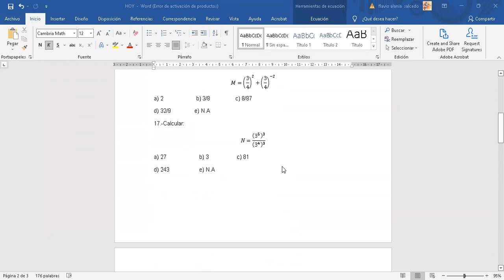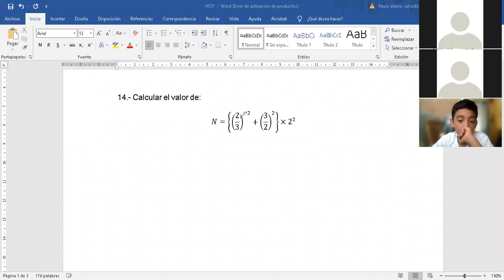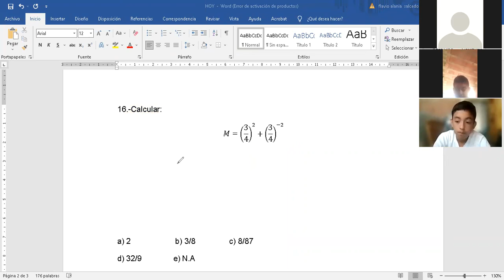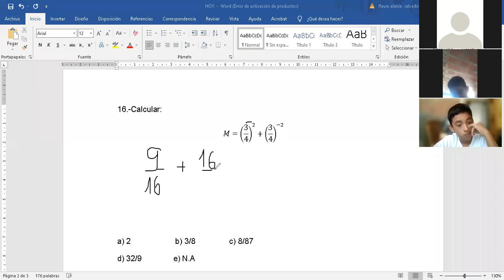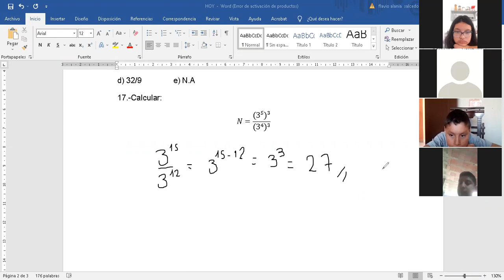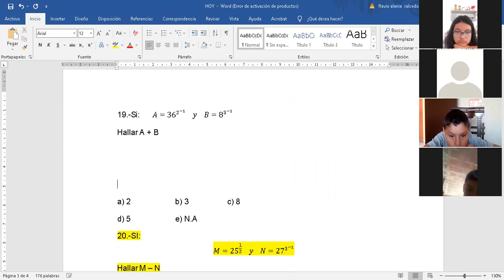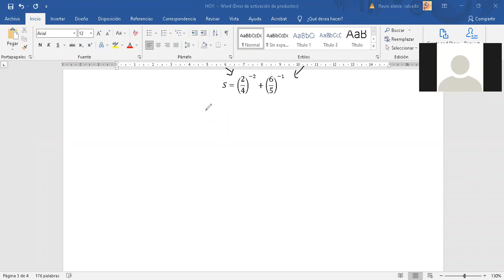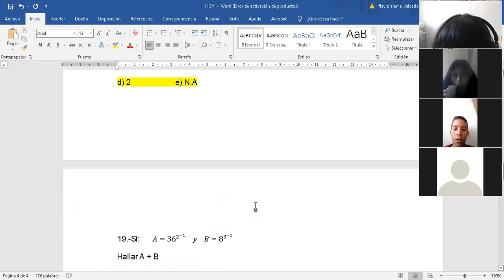TEMA: LIBRO DE CIENCIAS - 6 PRIM (ÁLGEBRA)